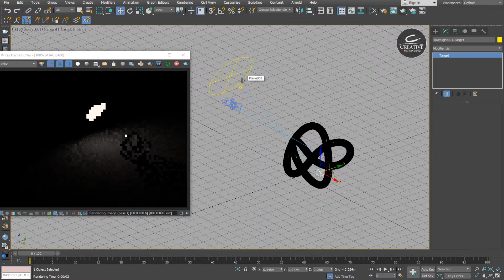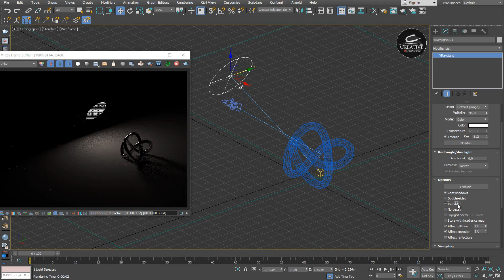5/Autodesk 3D studio max Lighting Course - Hamdy Ahmed